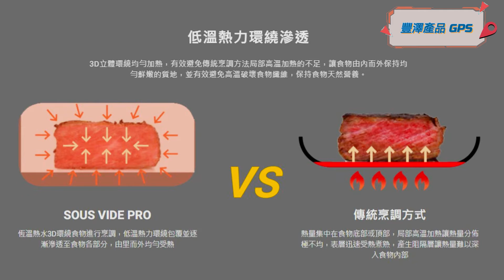豐澤Smart GPS | GERMAN POOL 德國寶 SVC-313W 低溫慢煮豪華套裝（Wi-fi版）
GERMAN POOL 德國寶 SVC-313W 低溫慢煮豪華套裝（Wi-fi版）

智能app控制，隨時隨地精準低溫慢煮/ 內置多款名廚精選食譜，照辦煮碗易如反掌/ 一套配備慢煮機、真空機、多款保鮮袋、精美實用食譜/ 埃科菲國際廚師協會亞洲分區推介